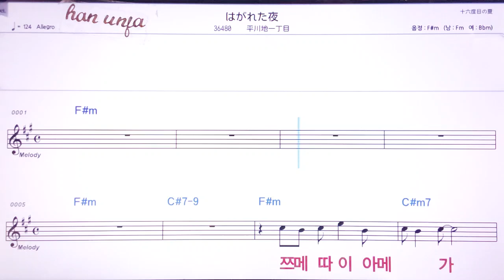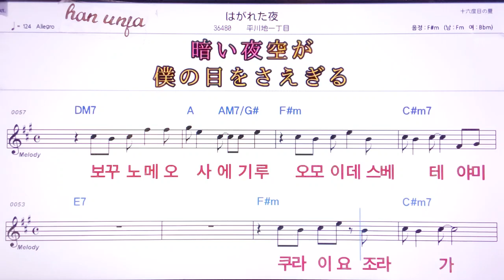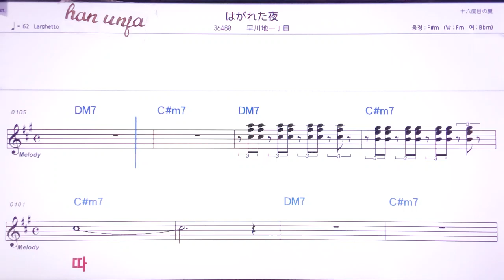💖 히가레따요루/ 히라카와치잇쪼메👍MR,노래방, 악보, 코드,Karaoke With Sheet Music